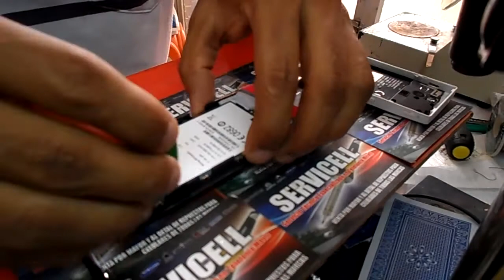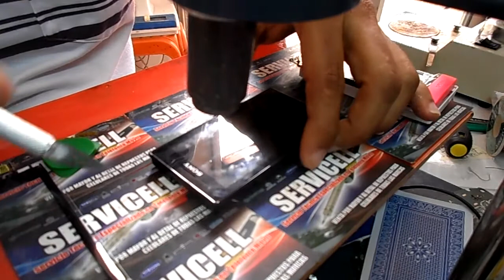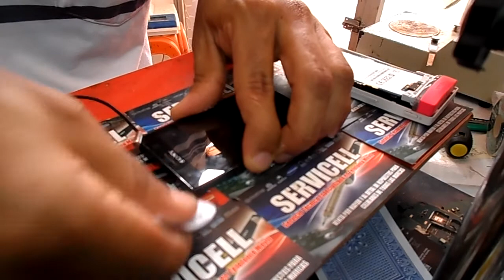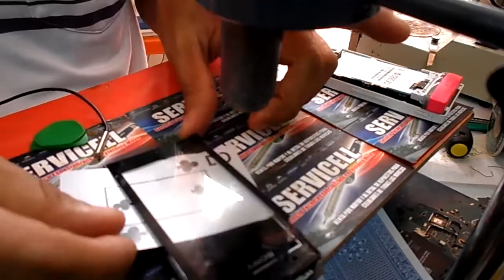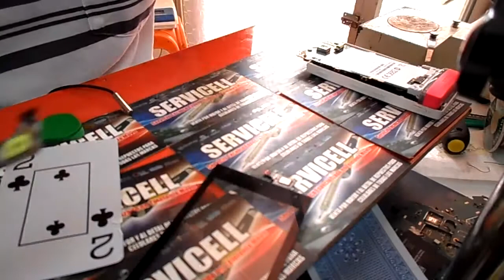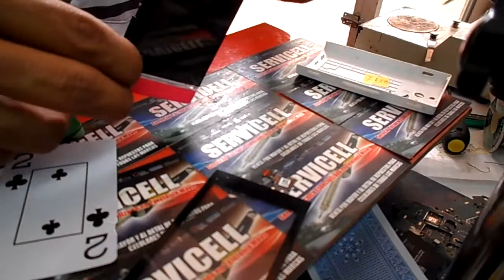cambio de tactil o display sony st25i xperia u , remplace touch screen st25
aprende a reparar celulares gratis en nuestro canal